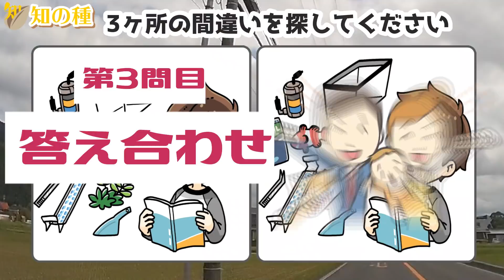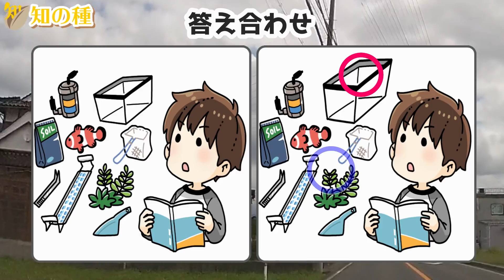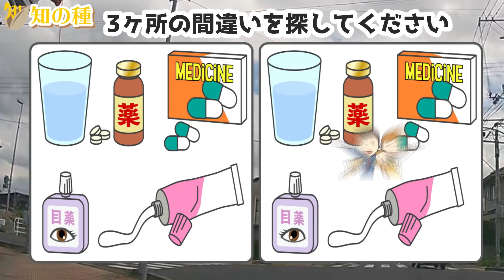🔷高齢者向け間違い探し🔷認知症予防に最適な全5問！注意力を鍛えて脳の老化予防をしよう！vol178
介護予防のデイサービスや高齢者施設で最も人気な脳トレ「まちがい探し」です。

00:00 オープニング
00:39 1問目：ママ友
02:51 2問目：アマビエ猫
05:12 3問目：アクアリウム始めます!
07:18 4問目：銀杏拾い
09:26 5問目：いろんな薬
10:42 おまけ問題

画像が左右に並んでいますが、3つ違うところがあります。
どこが違うのかを当ててください。

★親子で楽しめる！年齢問わず楽しめる脳トレを配信のサブチャンネルできました!

💜日本語字幕以外にも英語と韓国語を入れていますので、必要に応じて活用ください